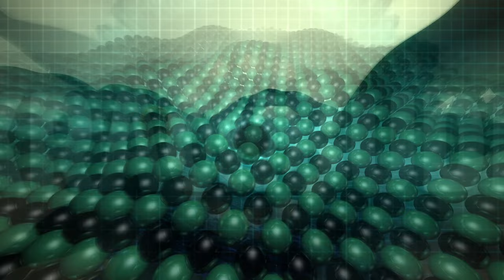Krachbude - Bang Bang | Electronic Hypnotic Track | old track upload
Track: Bang Bang
Sound & Video made with FL-Studio 20+
Written and produced by Krachbude!
Free to use on non commercial content!